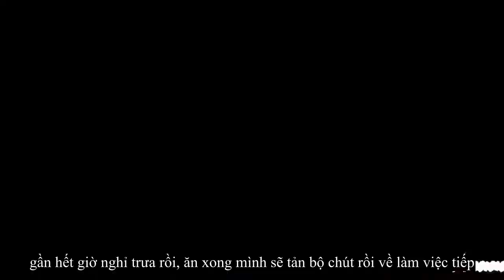[VIETSUB] Vlog Của Cô Nàng Độc Thân🌼Làm Kem Dưa Hấu🍨Bánh Bốn Mùa 🍰 Nấu Ăn Cùng Tiktok🍦Tiệm Bánh Kiwi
Hi vọng nhận được feedback của mọi người về các công thức hehe. Love you all❤️

And whether there is any inconveniences for you pls comment bellow, I would fix it for you all ❤️
r
r
 ©️ Sources: 抖音 ( Douyin - TikTok China )
• I translated it into my languages.
I would try to fix it immediately. Thank you for your cooperation.
→ Translated and edited by Tiệm Bánh Kiwi 🥝